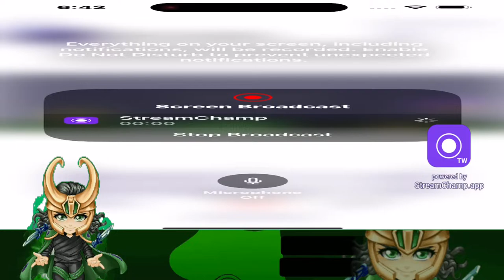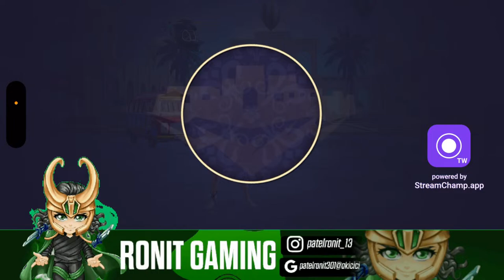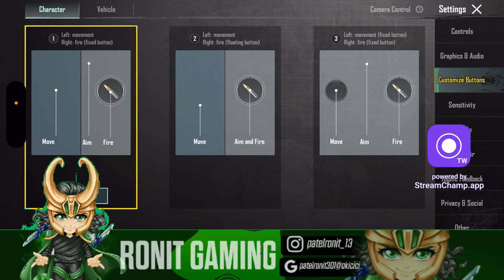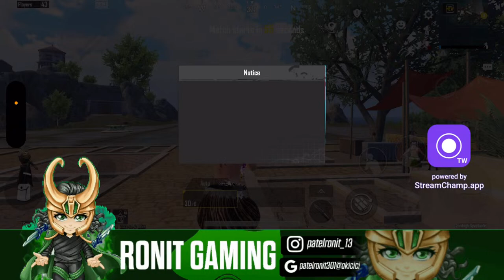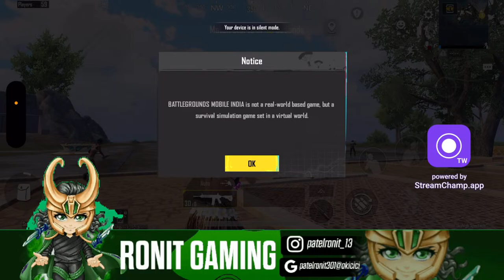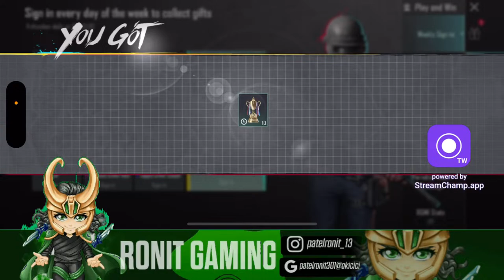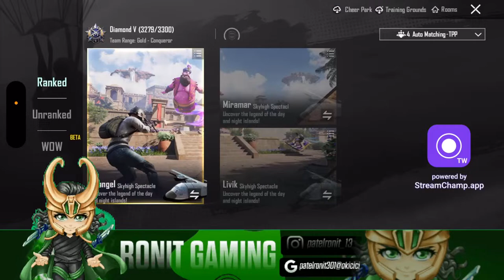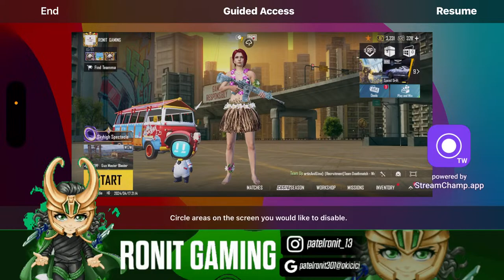🇮🇳SOLO CONQUEROR LIVE RANK PUSH || RONIT GAMING BGMI LIVE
CONQUEROR DONE ✔️ || ROAD TO #1 SOLO RANK PUSH LIVE || BGMI LIVE DAY 6

🛑 CONTROL 👇👇

3 Finger Claw with full gyroscope
Streaming App: stream champ
Recorder:  iPhone 15 plus
Editing App: VN
Device: I Phone 15 plus and iQ007 legend 5G
In-game name: RONIT GAMING
In Game I'd :-
• No racism/profanity, Teat each other humbly
• No trash-talking for other YouTubers or streamers
• No discussion on Politics or others
• Respect everyone on chat, moderators, etc.

Thanks everyone for supporting ❤️🥰

bgmi Ace to conqueror tips and tricks
bgmi rankpush gameplay
solo rankpush Ace to conqueror bgmi
bgmi tips and tricks
how to conqueror in bgmi squad
best time to rank push in bgmi
bgmi New season rankpush solo tips and tricks
solo conqueror push tips and tricks
solo rankpush bgmi low end device
solo conqueror gameplay
how many points to reach conqueror bgmi
solo fpp rankpush tips
how to improve movement in bgmi
bgmi solo fpp conqueror rankpush
how to Play solo in bgmi
how to push Ace in bgmi
how to become pro in bgmi m24
bgmi New season rankpush
pubg rankpush tips and tricks
top 10 easy achievement in bgmi
bgmi gameplay
how to check conqueror points in bgmi
how to get high plus in bgmi solo
how to get more plus in bgmi rank push
what is after conqueror in bgmi
bgmi conqueror points squad today
duo rankpush bgmi conqueror tips
bgmi squad rankpush gameplay
best gun combination for solo rankpush bgmi
squad rankpush pubg tips
pubg best map for rankpush
duo rankpush pubg tips
bgmi rankpush with random players
how to push rank in bgmi diamond to conqueror
how to fast rankpush in bgmi
battleground mobile India rankpush
bgmi current rankpush
how to increase merit in bgmi without playing solo
bgmi competitive tips and tricks
how to reach platinum in bgmi
how to survive hacker lobby
how to reach conqueror in bgmi solo
bgmi solo rankpush gameplay Today
bgmi rankpush tips C5S13